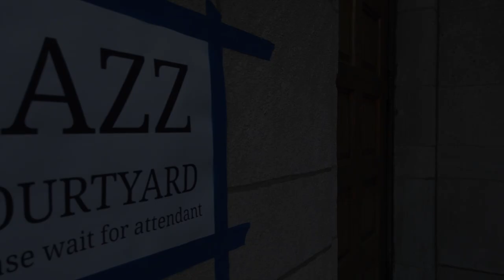A taste of "Jazz Under the Highline"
Guardian Angel Church, and The father Walter Outreach premier "Jazz Under The Highline" with the Nick Hempton Band. It was the first of many fundraising concerts for Guardian Angel/St. Columba Parish with many more to come. The band featured Nick Hempton on alto sax, Jason Tiemann on drums, Kyle Koehler on organ, and special guest Mark Whitfield on guitar.